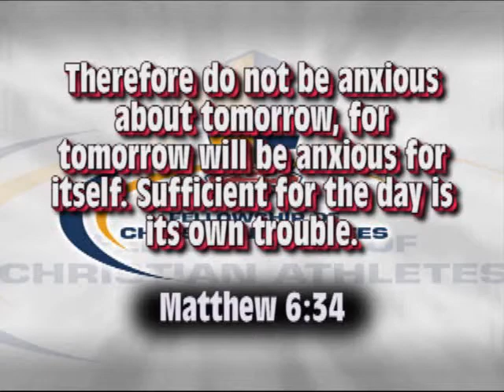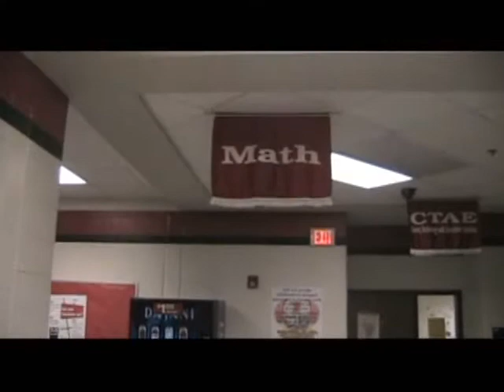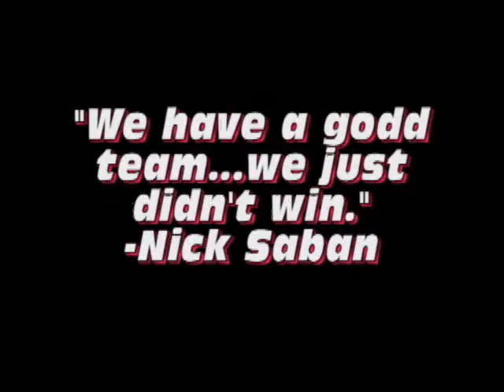11-7-11 Sonoraville High School Announcements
Sonoraville High School Announcements for November 7, 2011 featuring tons of SHS news and notes and a Blue Rhinos comedy about Winter Play tryout you won't want to miss!